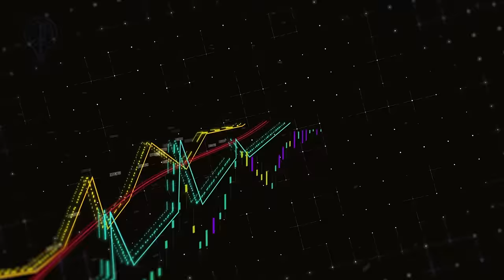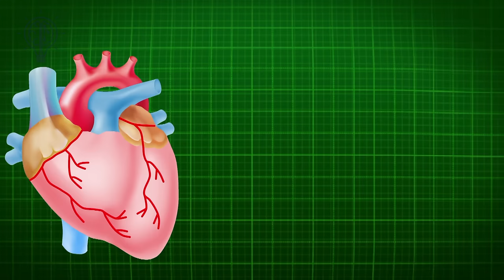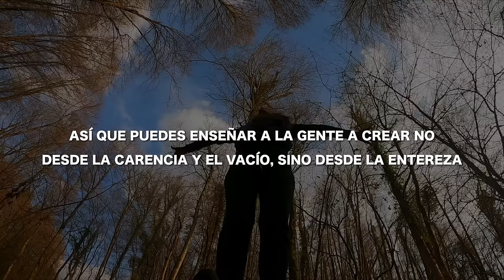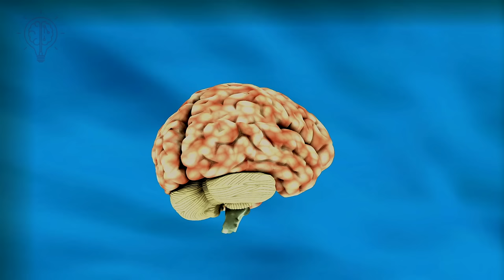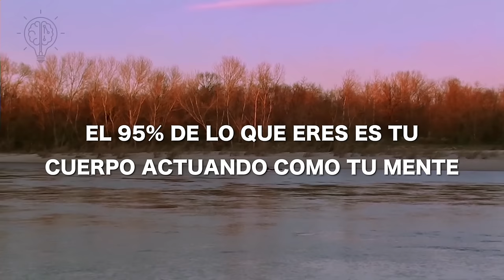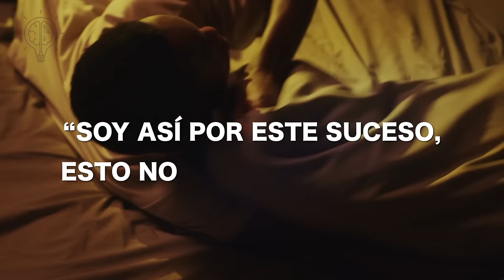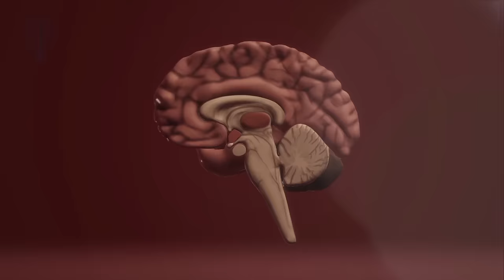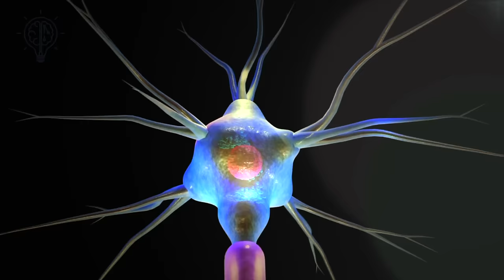El poderoso mensaje del Doctor Joe Dispenza - Funciona como por arte de magia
Exploración Espiritual es el canal para aquellos que quieren más de la vida y obtienen resultados. En este canal hablaremos de crecimiento personal, y crecimiento espiritual. En particular hablaremos sobre cómo desarrollar efectivamente una mentalidad ganadora y cómo lograr el éxito, cómo superar obstáculos, alcanzar metas y cómo descubrir tus talentos.
Exploración Espiritual te ayudará a comprender cómo tener una mentalidad ganadora para obtener resultados gracias a videos educativos.

Libera tu potencial, entrena tu mente para tener éxito en la vida. Aprenderás a salir de la zona de confort.